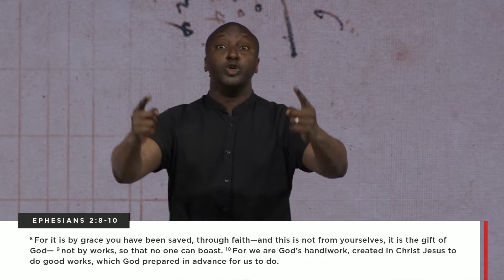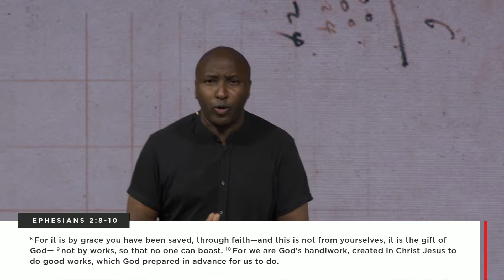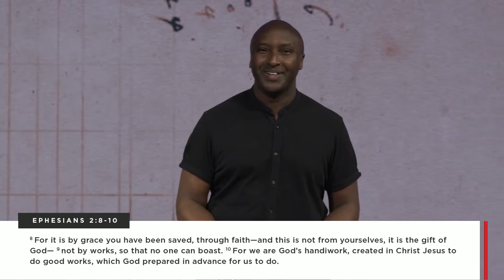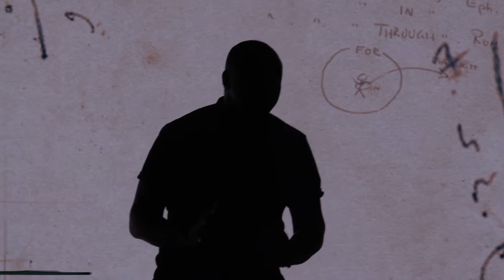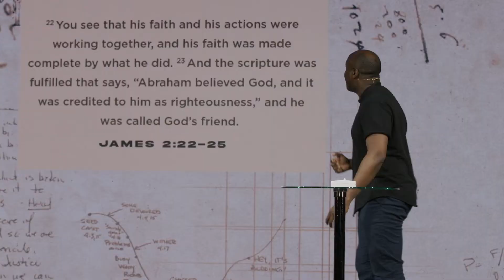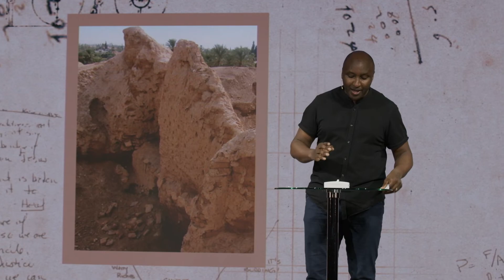Focus On Faith: Faith In Action